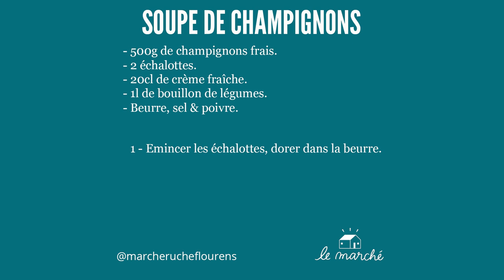Soupe de champignons - recette #58 du Marché Ruche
🍄​ Voici une recette simple et originale de soupe de champignons. Si vous souhaitez épaissir vers un aspect de velouté, vous pouvez ajouter une grosse pomme de terre ou 2 cuillères à soupe de farine lors de la préparation du bouillon. N'hésitez pas à remplacer les champignons de Paris par des pleurotes ou des shitakés. Chez-vous elle est comme votre soupe de champignons... ✒️​

Suivez-nous !